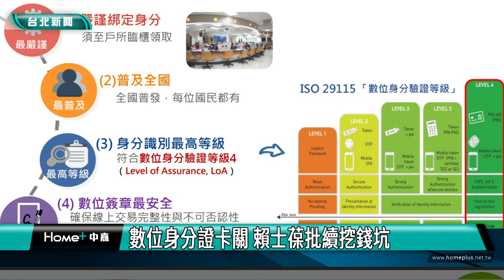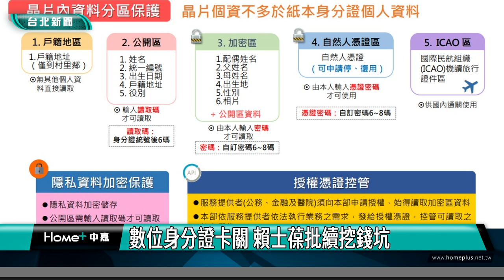台北|新聞|立委|數位身分證卡關 賴士葆批續挖錢坑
數位身分證卡關 賴士葆批續挖錢坑

數位身分證換發政策因資安爭議太大暫緩推動，廠商向政府求償加上已採購機器和場地費及維持運轉費，總計逾10億元將由全民埋單，持續追蹤此議題的國民黨立委賴士葆表示，有資安隱憂的數位身分證政策已成爛尾樓。

賴士葆強調，沒有資安，就沒有資格談數位身分證，他表示若現在還不願意宣布停損，就是讓全民繼續負擔數位身分證的錢坑。